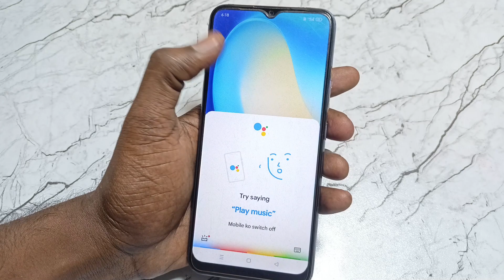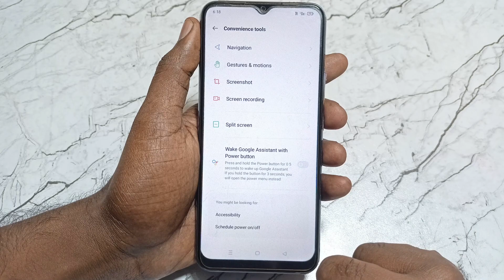OPPO Phone Me Power Button Long Press Karne Se Google Assistant Open Ho Raha Kya Karen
Video Queries -

power botton long press karne se google assistant open ho jata hai kaise band kare
power button long press on google assistant
google assistant problem fix
google assistant power botton se open ho jata hai
oppo phone google assistant open problem fix
how to problem solve in google assistant open

Important Videos...